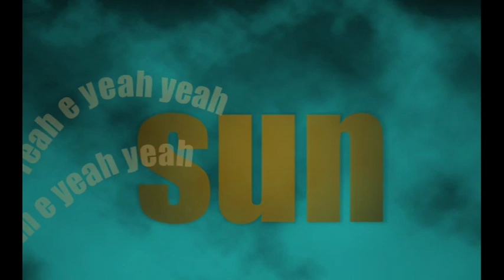The Night Has a Thousand Eyes in Poetry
This is the redone and improved version of my Kinetic Text project . I used After Effects to put it all together. I used garage Band to make the music. Regina Haefer did the vocals and my sister Malena Turner did the narration.